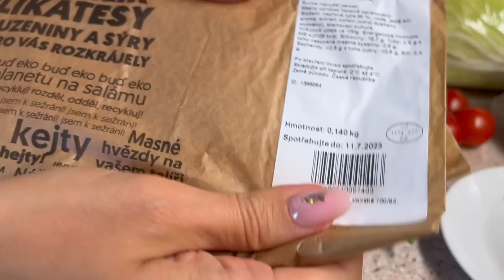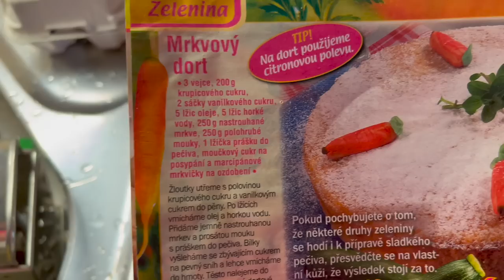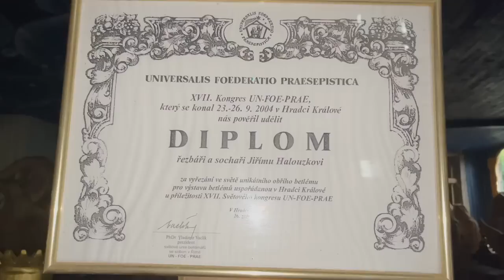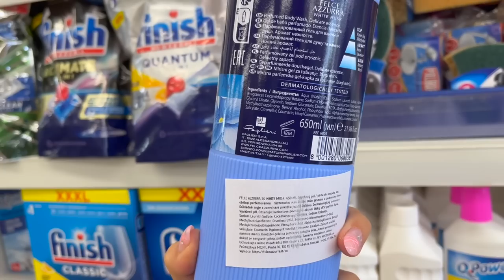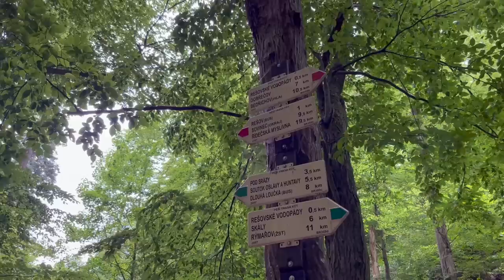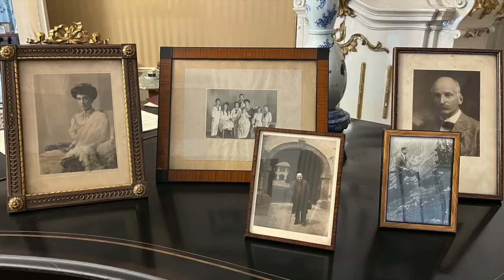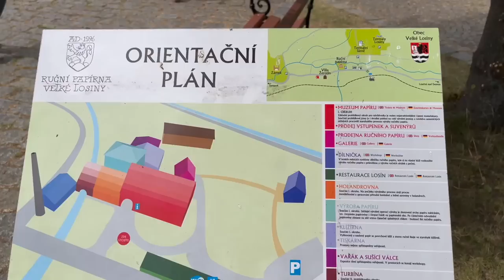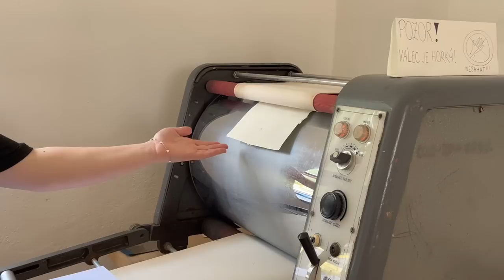VLOG Z CHALUPY | PODPORA VŠEM ŽENÁM | MOJE VEČEŘE | VÝLETY | JAK TO VYPADÁ NA ZÁMKU VELKÉ LOSINY?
Tipy na výlety z okolí Rýmařova, návštěva zámku a papírny Velké Losiny a taky pokec o hubnutí a jeho nástrahách, jak je to dnes náročné ustát.

❤︎ KOSMETICKÝ ON-LINE KURZ - staň se kosmetičkou v pohodlí domova

AKTUÁLNÍ SLEVOVÉ KÓDY:

na celý e-shop 10% sleva s kódem BARU10 (platí do 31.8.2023)

na celý e-shop 10% sleva s kódem BARU10

a - BARU20 na 20% na značky Deborah Milano, Profusion, Flormar, Note.

Slevový kód na 10% - INF10BAR

Z kódem BÁRA máte 10% slevu, dopravu zdarma a dárek, řasenku Pola Cosmetics